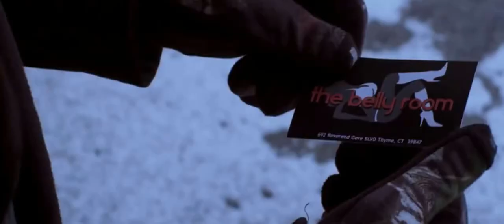План ограбления (2016) | Русский Трейлер HD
Официальный русский трейлер фильма План ограбления (2016)
Жанр: боевик, триллер
Страна: США
В главных ролях: Том Сайзмор, Джордан Лэдд, Николь Мур, Кевин Нэш, Тим Льюис, Дэвид Гир, Том ДеНуччи, Линдсэй Ламб, Николь Бардис, Лестер Киф
Сюжет фильма: Много времени, будучи любовниками, молодая пара решила в один миг обогатиться. Для этого, идеальной мишенью стал состоятельный человек.
Выбрав момент и разработав подробный план ограбления, дерзкие любовники начали операцию. В определенный момент сценарий ограбления дал сбой…